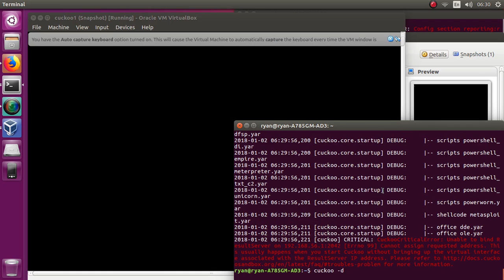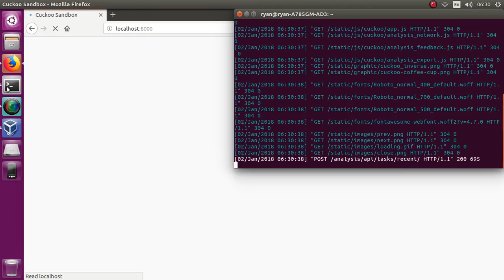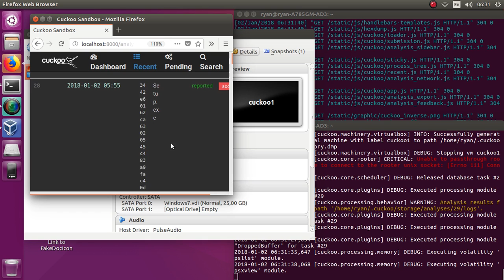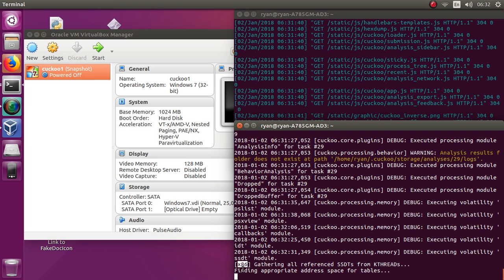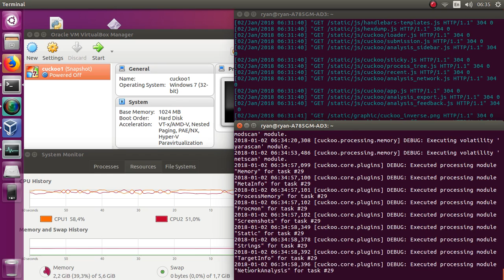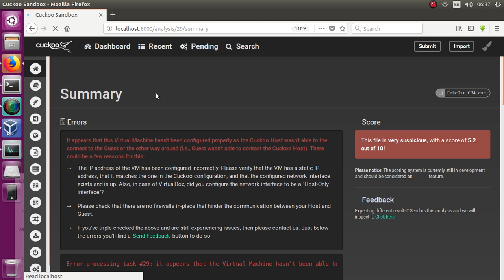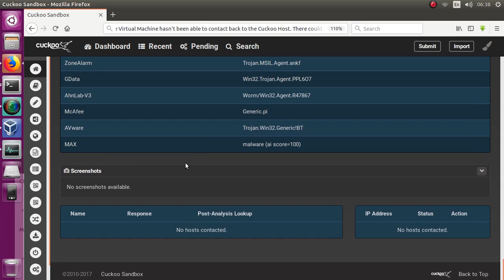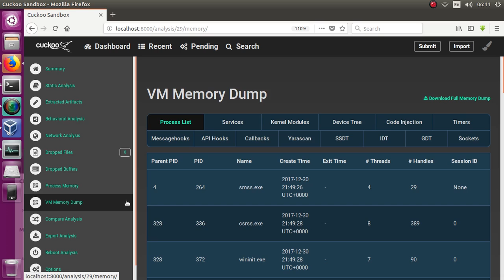Cuckoo 2.0.5 Screen Record 36 - FakeDir CBA